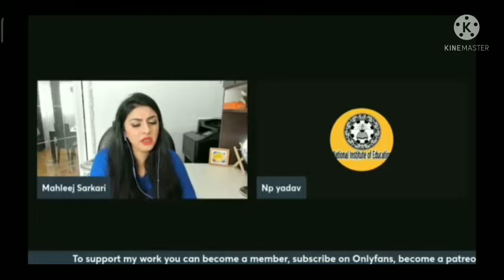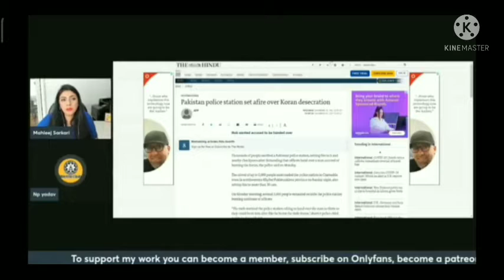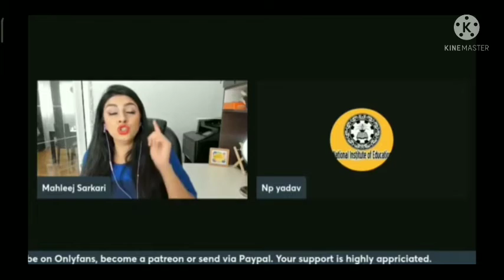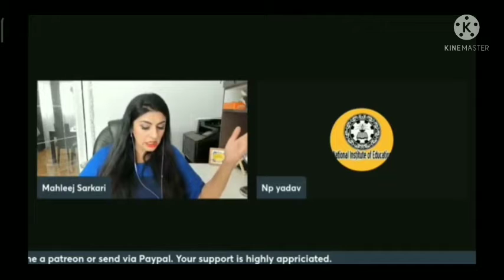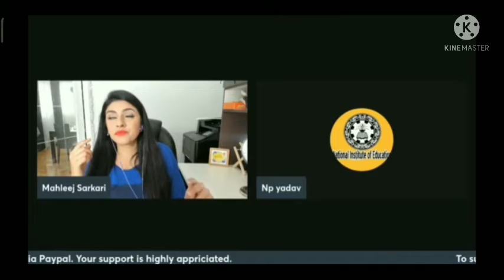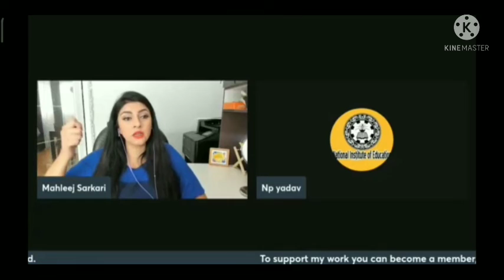miss Pakistan talking to Np. police thana ko aag laga di momins ne.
mahleej sarkari vs Np yadav
khaibar pakhtuunakva Pakistan me musalmano ne police station ko jala diya.
quran ki aisi taisi karane par musalmano ne Police ko aag laga di.
debate with miss Pakistan about Pakistan.
mahleej sarkari se Pakistan musalmano ki halat par batcheet.
debate between india vs Pakistan.
Pakistan media on india.
debate on current affairs.